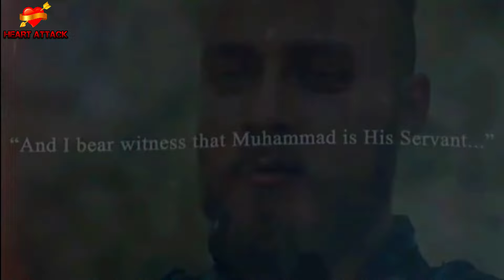Goktug Alp & Turgat Alp Death || Emotional Status || Heart Attack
As Salam o Alaikum ! Friends

boran alp death
goktug pronunciation
gence bey
kurulus osman fandom
aygul hatun death
cerkutay accepted islam in which episode
ofelia kurulus osman real name

Goktug Alp in action ❣️ - Ertugrul Ghazi Fanx Page

Turgut alp & Goktug Repeated itself ⚔️Ertugrul

I will make nasheed tarana nazm jihaditarana clips and much more on Historical Dramas
Dramas
Name : DirilisErtugrul Payitahtabdulhamid Kurulusosman Mehmetcik TheGreatSeljuks etc.